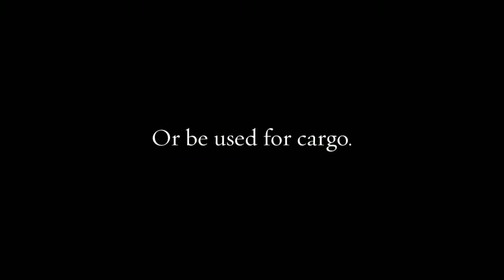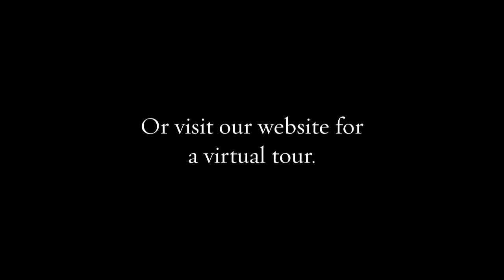Perks of Buying an SUV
A sports utility vehicle or commonly known as an SUV has been giving drivers the versatility they need for a car. Car dealerships offer SUVs all year round both as new and used cars to keep up with the demands. An SUV is the perfect family car and for those who work by travelling and hauling materials from one place to another. To get a better look at the benefits of an SUV, your trusted car dealership, Fletcher Chrysler has put together a short list.